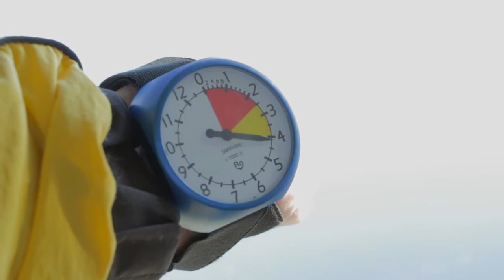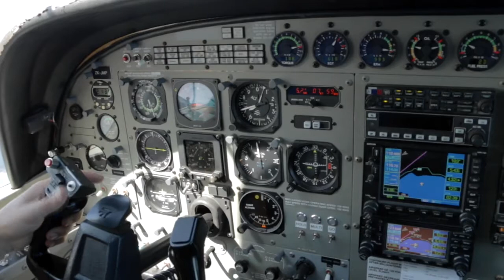211016 - NURUL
Taupo Tandem Skydiving HandCam - NURUL